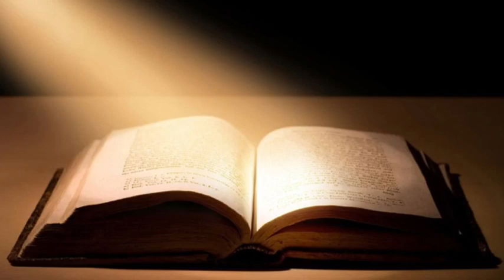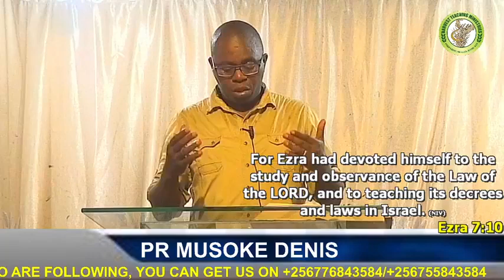The Book of Ephesians - Episode 1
Teachings by Pr. Denis Musoke
Harvest Teaching Ministries